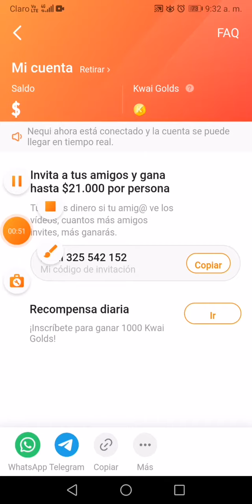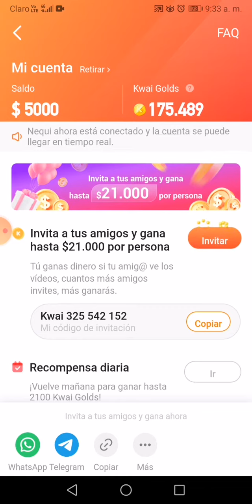kwaii día 20 creo TSIGO v5000k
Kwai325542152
Link Canal you Tube con acortador
v.gd/jXzhPL
Tweeter
App para Criptos y rublos, en construcción.